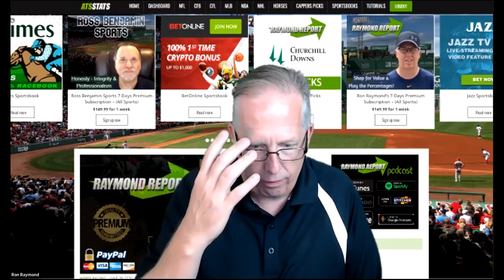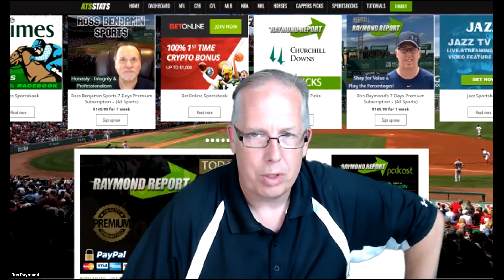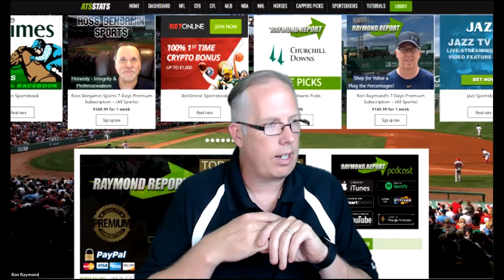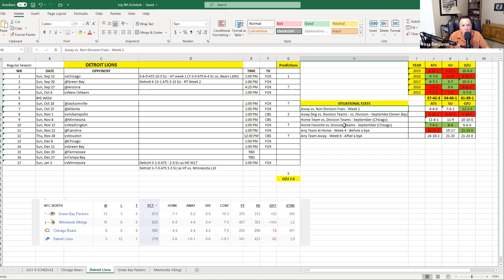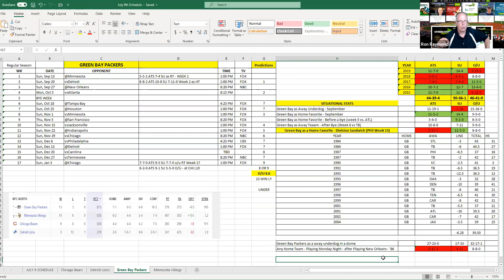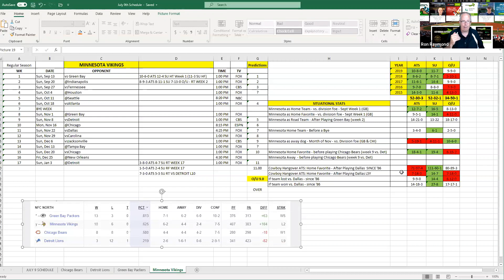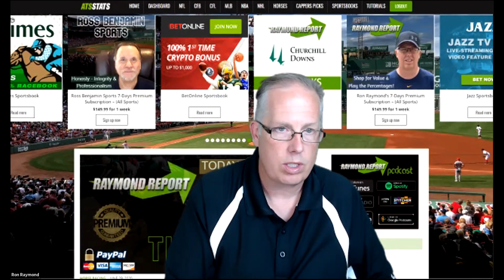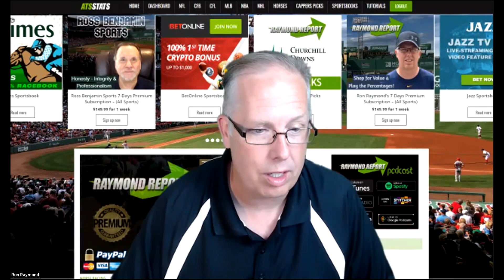Raymond Report Sports Betting Video Podcast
Wily veteran professional sports handicappers Ron Raymond and Ross Benjamin discuss the NFL's NFC North Division and they do so from a betting view point. Each of these astute pros makes a division futures pick in addition to regular season win totals selections on all 4 teams. You will be notified when all future sports betting podcasts and videos are published. If you enjoyed this video you can supports us by simply clicking the Like icon.